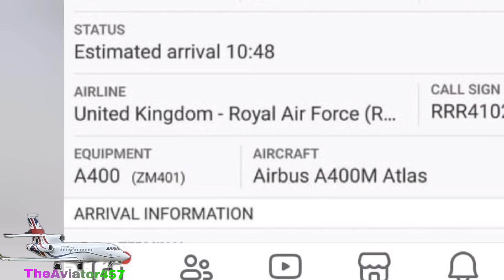Military A400 (ZM401) landing